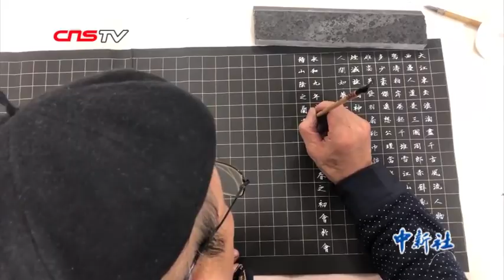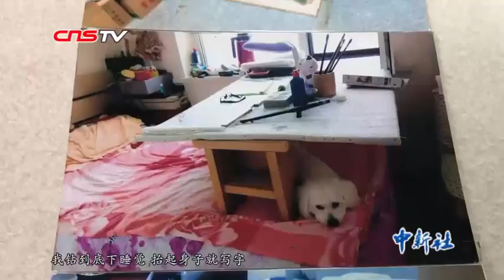长春老人痴迷书法 5年写40万字小楷作品愿捐国家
【解说】吉林长春市民费乐群是一位“骨灰级”书法爱好者，他用5年的时间写出了40万字的小楷作品。1月18日，记者见到他时，他正在创作新的作品《兰亭集序》。

原本是木匠的费乐群十分热爱书法，早在1972年，他就开始练习小楷。也是自那时开始陆续写作品。2014年，他将目光聚焦在“长篇”上，一幅字数最少的作品也要5000字。

不仅是字数多，费乐群的作品内容也包罗万象。既涵盖《道德经》《论语》等传统文化，也有《中华人民共和国宪法》《中国共产党章程》等题材。至今，费老的小楷作品已逾60万字。

【同期】（长春市民 费乐群）到现在为止，大约有60几万字。有的（作品）不是写一遍。

【解说】为了写这些作品，费老几乎废寝忘食。他说，写到兴头上的时候，不分白天黑夜，一天写十几个小时也不觉得累。

【同期】（长春市民 费乐群）我把我的床跟我写字的案子是连到一起的。我钻到底下睡觉，抬起身子就写字，写这些大量的几万字几万字作品的时候，几乎就是在案子底下睡。

【解说】当天，费老向记者展示了他的作品，其中字数最少的《道德经》，卷幅也有17米长，他将这些作品视若珍宝。老人说，愿意将这些作品捐给国家。

【同期】（长春市民 费乐群）我想把这些捐给国家，作为我一个百姓对国家、对党的热爱。

记者 吕盛楠 长春报道